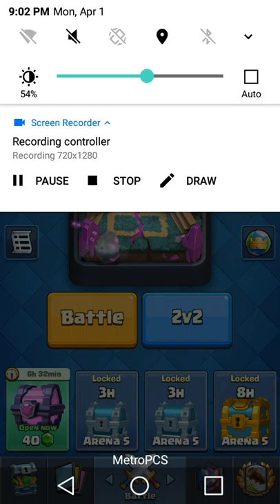Cladh royal part two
Ok guys if you are having hard times comment it. It is 9:08 werr i live